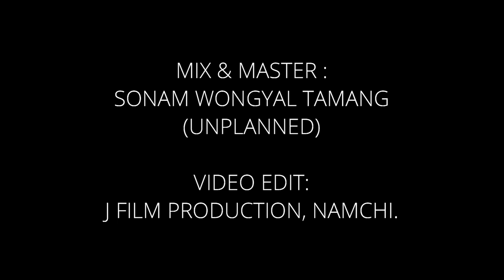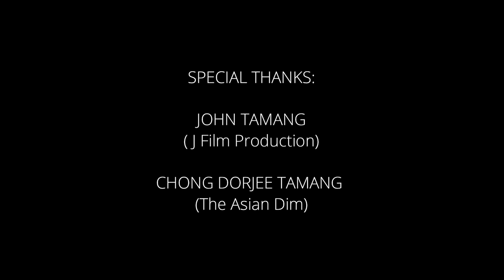Parkhiney Chu - The Dreamcatchers Official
Parkhiney chu 2021.

composed and performed by The dreamcatchers official.

Singer/guitar: Angu Bhutia.
Lead Guitar   : Saayok Rai
Drums            : Richard Bhutia

Special Thanks:

Chong Dorjee Tamang.(The asian Dim).

John Tamang ( j flim production).

Sound arrangement: Angu bhutia (TDC records)

Lyrics: Angu Bhutia

Mix and Master: Sonam Wongyal Tamang.

video edit: J flim production.

lyrics:

Parkhai ma basechu timi lai
Kurera awchaw bhani gari
Gayeka thiyew kaha maya?
Parkhai ma basi rako chu.

Sochana dherai kaam samay cha hamro ma
Dherai na sochera bachum na
Lanu nei k chara anta ma
Sabai chari janey ho.

Chorus:
Kata harayew timi?
Maan manai ma khoji rahechu timi lai
Aasu lai thamera rakchu
Maana lai samjhaira rakchu.

Awaz suni hera
Timrai maana ko
Kaha landai cha timi lai?
Bagayera samaya sanga...